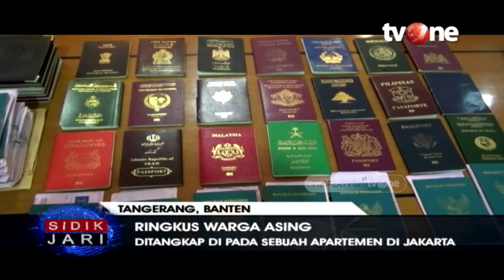Polisi Ringkus WNA Atas Kepemilikan 232 Dokumen Paspor Palsu | Sidik jari tvOne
Jakarta, tvOnenews.com - Kantor Imigrasi Kelas I Khusus TPI (Tempat Pemeriksaan Imigrasi) Soekarno-Hatta menyita ratusan paspor palsu di Bandara Internasional Soekarno-Hatta (Soetta). Sepanjang tahun 2019, sebanyak 232 buah paspor dari berbagai negara disita oleh petugas.